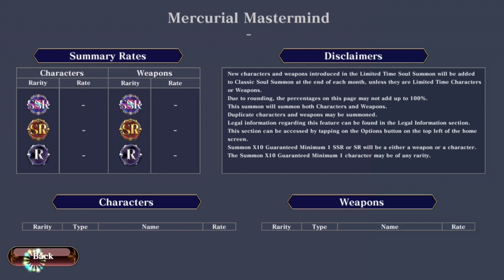30X Summon trying to get SSR cyrus - evertale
Summon a hero in evertale is a gatcha game .but this gatcha have weapon on the pool.so its harder than usual gatcha.
 Trying to pull Cyrus as a ssr hero is challenging and interesting to watch.
  Ssr cyrus in evertale look badass and look like clint in mobile legend.so lets try to get him.
  Evertale is pay to play game like pokemon game but the character is better and fun to play.
  Evertale stay at top 3 on many country as the most popular pay to play game for almost a year.
  Lets play evertale together which have good storyline and fun game.
  Many reward to get as daily log in and  more summon every week.the hero pool is big and fun.